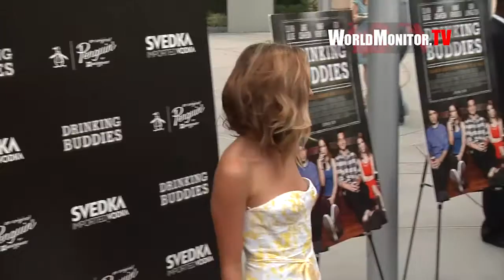Dawn Olivieri arrives at Drinking Buddies Los Angeles film premiere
Dawn Olivieri arrives at Drinking Buddies Los Angeles premiere on August 15, 2013 at Arclight Cinemas in Hollywood, CA, United States